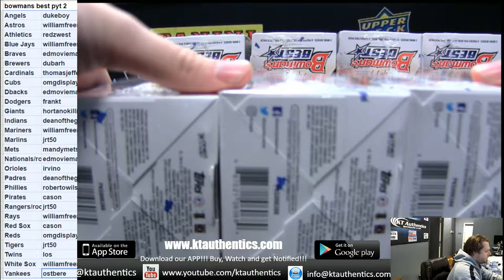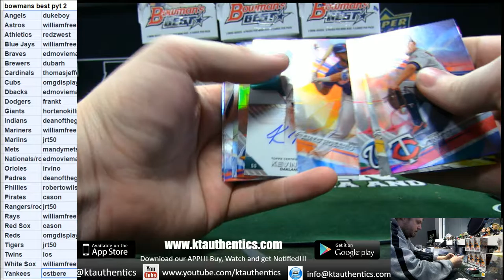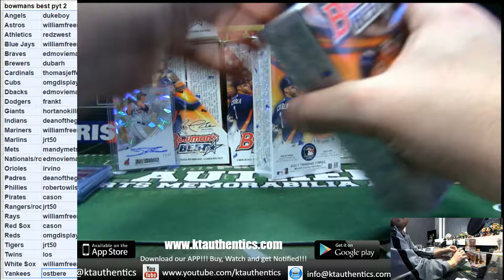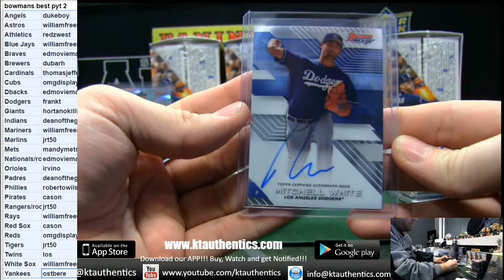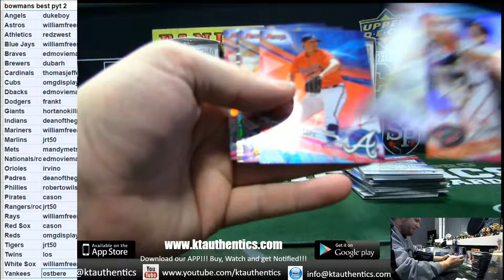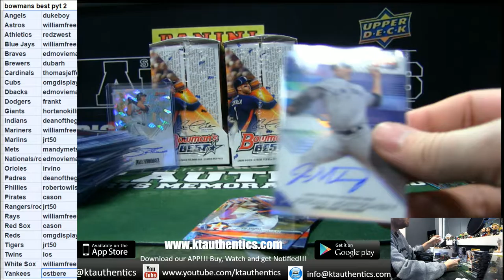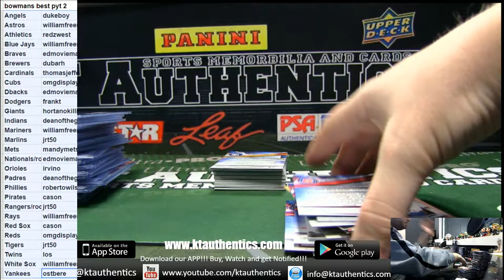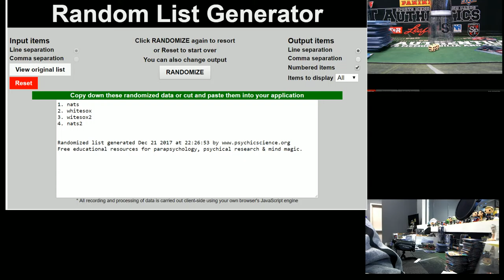KTAuthentics - 2017 bowmans best baseball 8 hobby box case break - pyt #2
2017 bowmans best baseball 8 hobby box case break - pyt #2